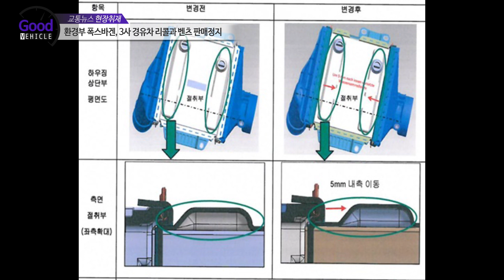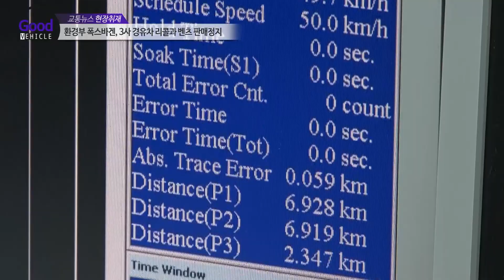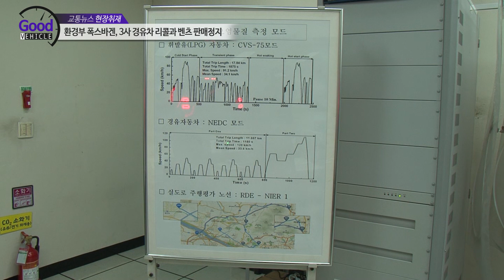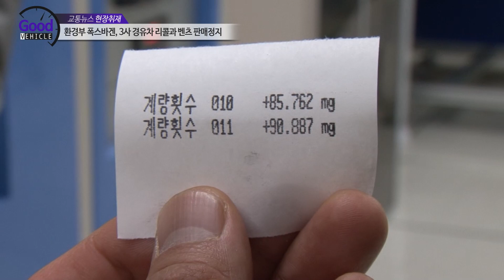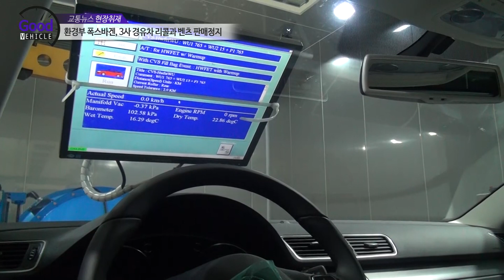환경부 폭스바겐, 3사 경유차 리콜과 벤츠 판매정지